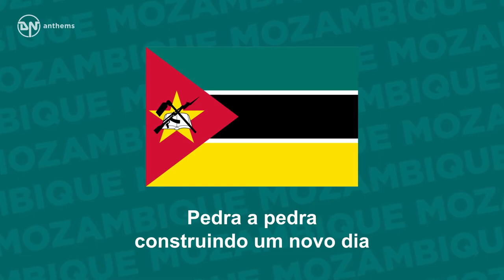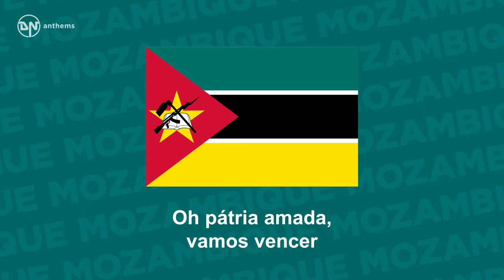National Anthem of Mozambique Pátria Amada